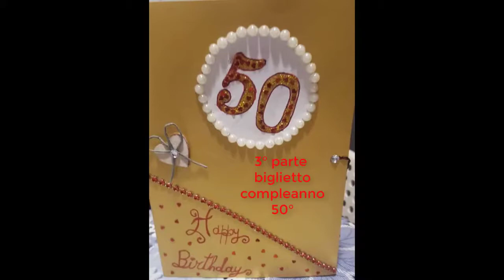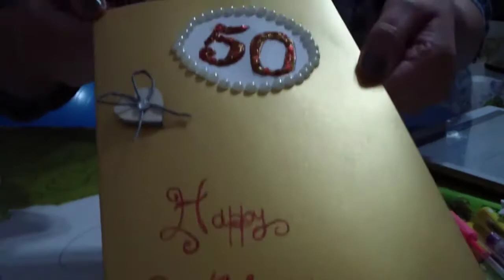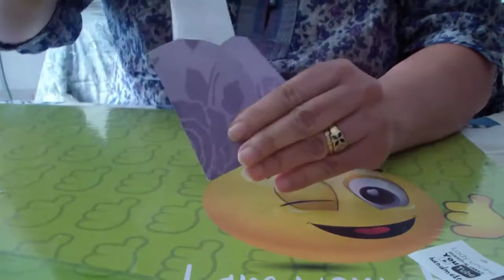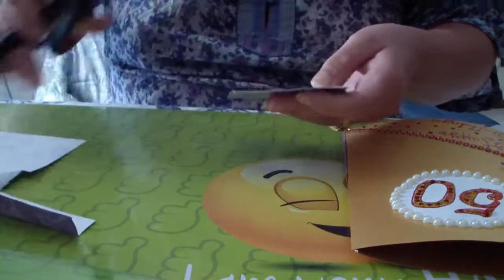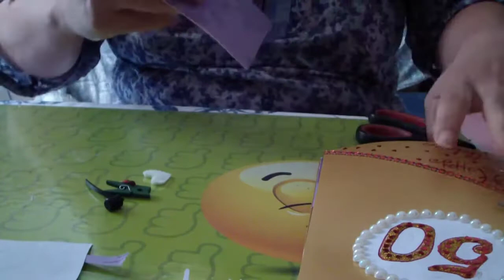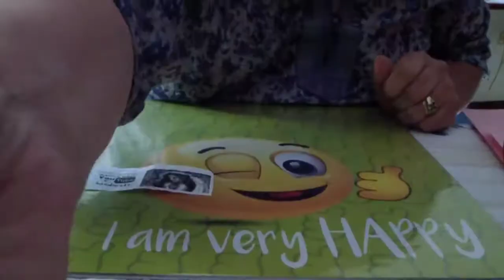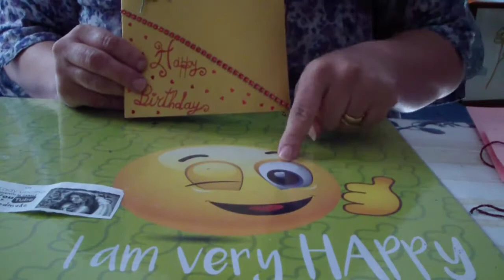3parte biglietto pop up fiori e farfalla per 50 compleanno